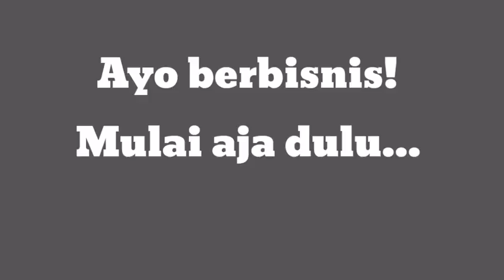3 Sumber Dana Memulai Bisnis Untuk Karyawan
Dalam seri wirausaha ini, dijelaskan tentang 3 sumber dana yang bisa digunakan untuk memulai usaha. Video ini terutama ditujukan buat karyawan yang ingin memulai usaha namun masih ragu tentang sumber dana yang bisa digunakan. 3 sumber dana ini paling murah meriah dan dapat langsung diaplikasikan.
Jadi, kalau kamu punya salah satu dari 3 sumber dana ini saja, kamu bisa langsung mulai usaha atau bisnisnya. Jangan ditunda - tunda ya.

Kalau kamu ingin tau cara mencairkan dana BPJS nya, ikuti link berikut ya: